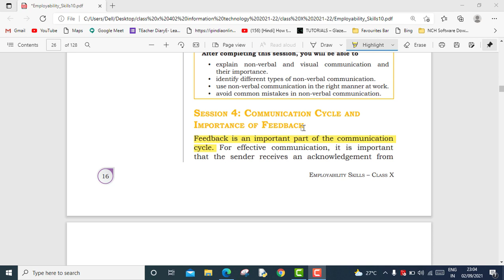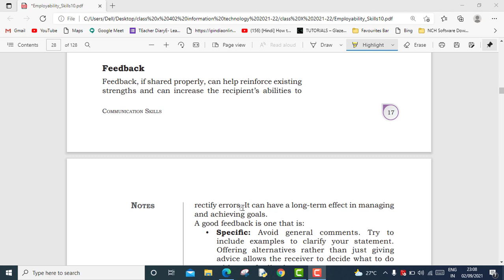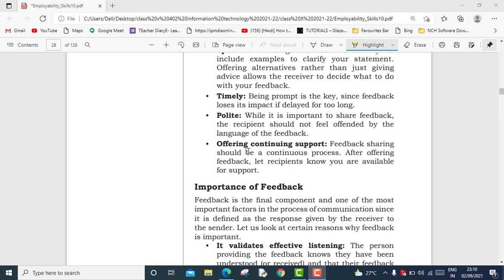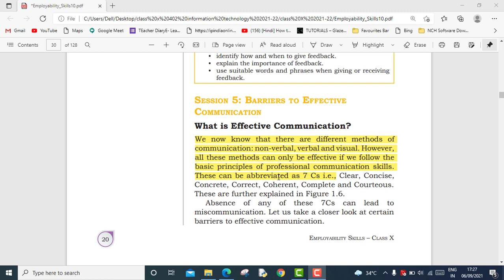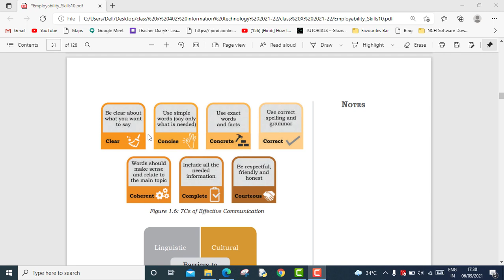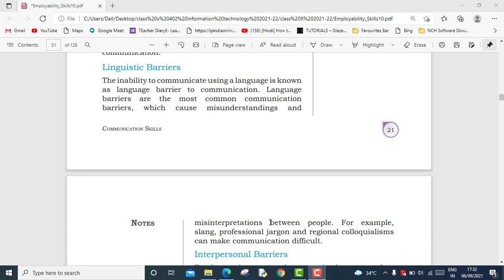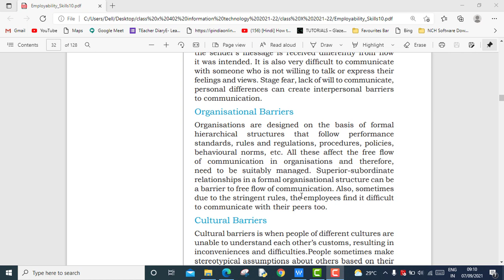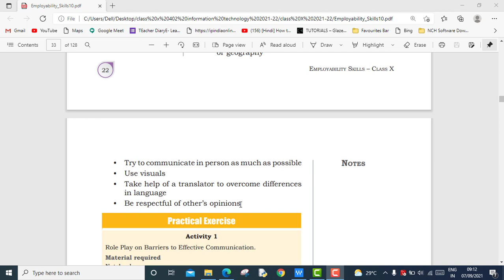Feedback ,7C in Communication and Communication Barriers